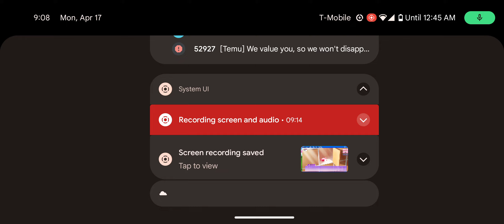Romance Kingdom 5